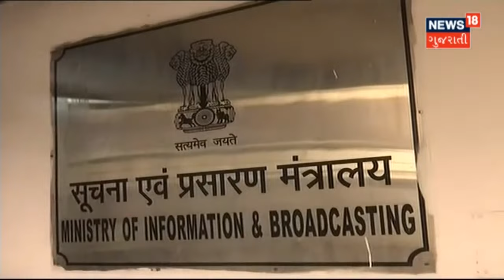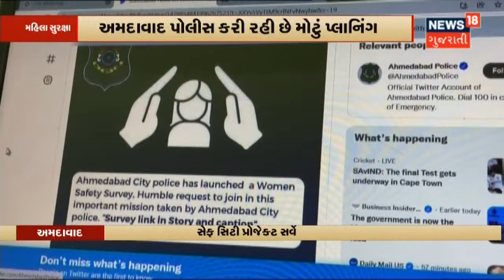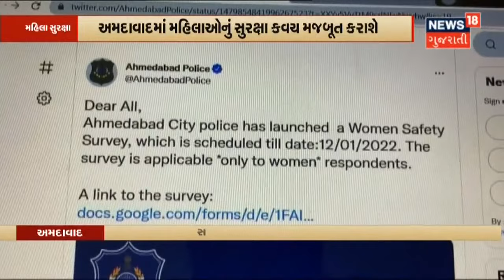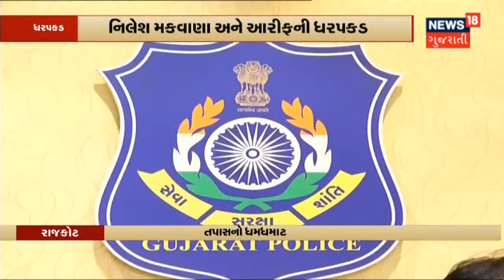Pakistan ના Instagram Account Block કરાયા | News18 Gujarati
ભારતીય સૂચના પ્રસારણ મંત્રાલયની મોટી કાર્યવાહી. Pakistan થી ચાલી રહેલ 35 YouTube Channel Block. Pakistan ના Instagram Account પણ Block કરાયા.